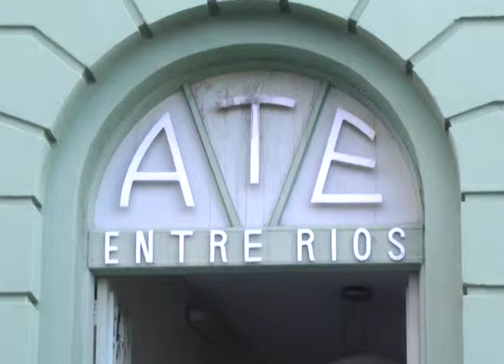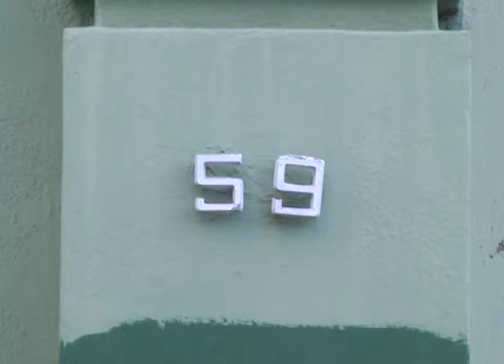ATE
SECRETARIO GENERAL DE ATE ENTRE RÍOS, OSCAR MUNTES
ATE ENTRE RÍOS PEDIRÁ QUE DECLARE LA "EMERGENCIA TARIFARIA"
ATE ENTRE RÍOS ADHIERE A LA JORNADA DE PARO QUE SE CONCRETA A NIVEL NACIONAL "CONTRA EL TARIFAZO Y EL AJUSTE".